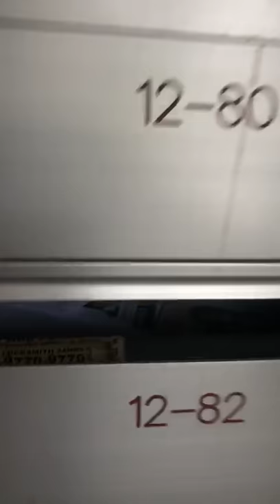Letter Box Latch